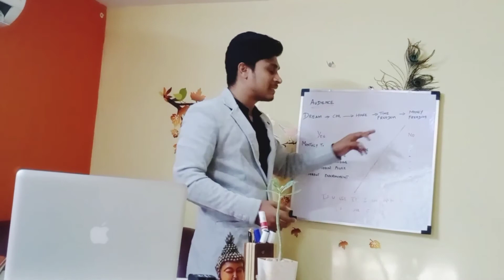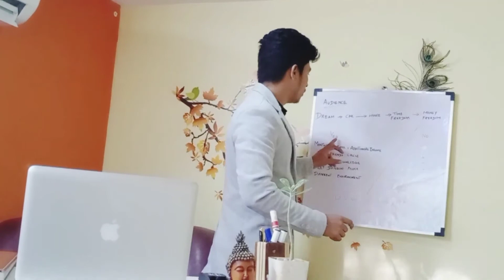1st Stage of Network Marketing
1st Stage Network Marketing Explain by Surendar VP